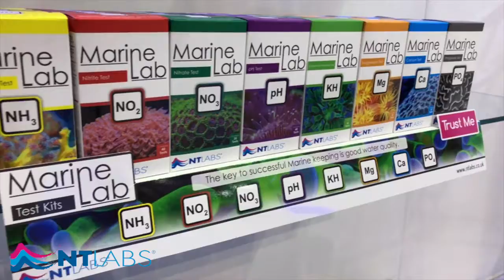NT Labs at Aqua Telford - October 2019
Aqua Telford 2019 was our busiest Aqua to date. We launched some exciting new products at the show! Take a look of this video which shows you our stand and also the new products that we have been working hard on.